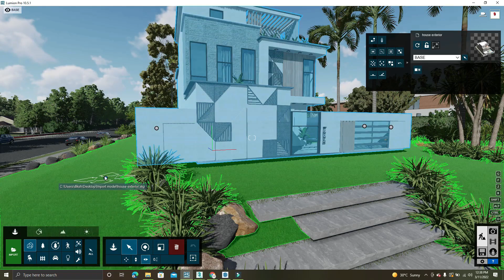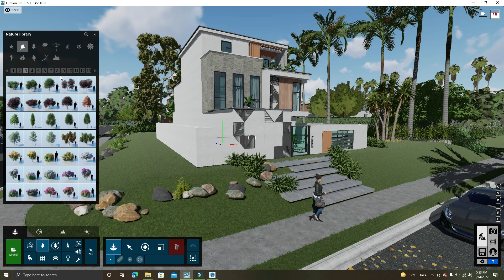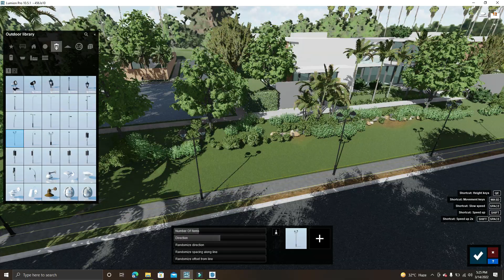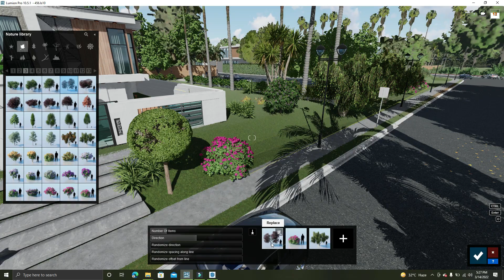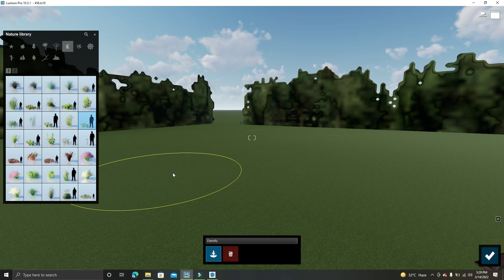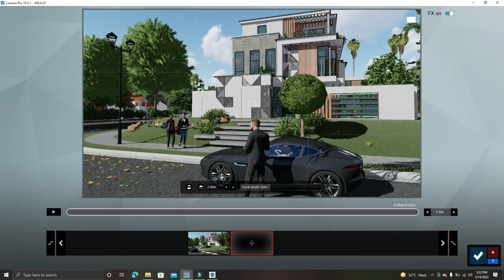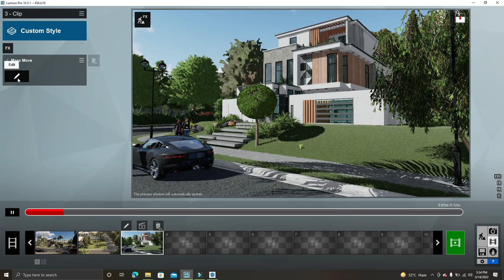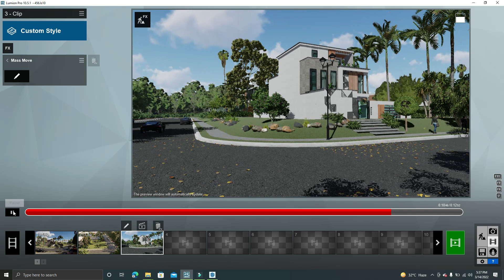How to Use Components in Lumion | Lumion Pro Complete Tutorial Part - 3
In this series, we'll cover complete Lumion software especially in this video we have covered How to Use the Given Components in Lumion to get the best environment around our elevation also we have covered the modification tools...

1. Master Diploma in Building Design
2. Revit Architecture Professional Training
3. AutoCAD Advance Training with Working drawing
4. Sketchup Professional Course with V-Ray
5. Civil 3D Professional Course with Google Map
6. Revit MEP Professional Course
7. 3DS MAX with Lumion and Vray Professional Course
8. STAAD.Pro V8i Professional Course LIVE Training
9. Advanced ETABS+SAFE+RCDC Advanced Course
10. Master Diploma in Interior Design

2. V-Ray Complete Advanced Level Course
6. D5 Render Advanced Course
7. AutoCAD Electrical Advanced Course
8. Civil 3D Advanced Recorded Course with G. Earth & Global Mapper
9. Lumion Advanced Course For 3D Designers

1. Download 1000 House Plan Drawing, Here is the
3. Revit Content Library for Professionals
4.